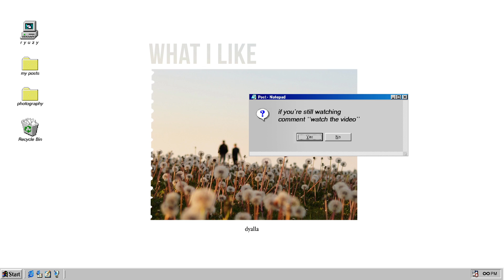Dyalla Swain - What I Like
She made a video about this